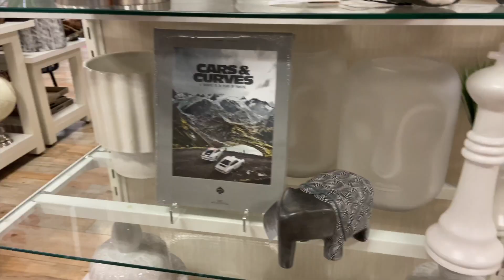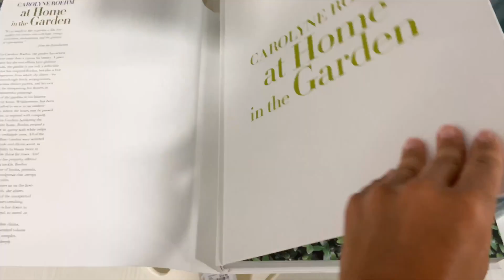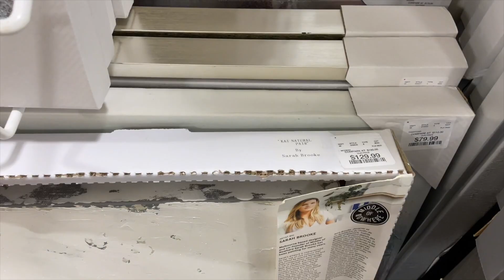HOMEGOODS SHOP WITH ME AND HAUL | RESTORATION HARDWARE DUPES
Shop with me at Homegoods.
A lot of the items at Homegoods are home decor dupes of high end stores we all love, like Restoration Hardware, Pottery Barn, West Elm, and many more. Enjoy!